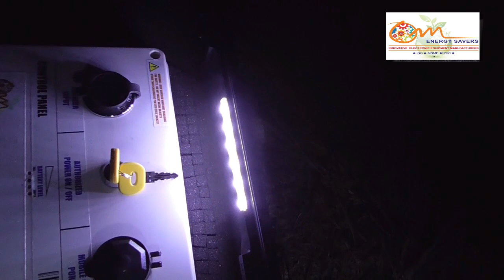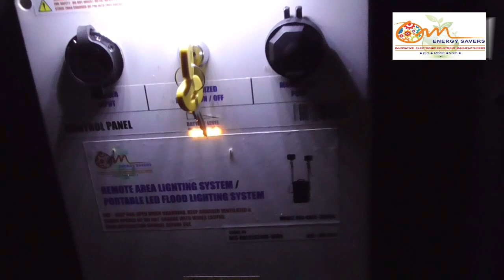2X24W Remote Area Lighting System by Om Energy Savers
Field Demo of 2X24Watt Remote Area Lighting System, designed & manufactured by Om Energy Savers, Mumbai, for more information please or call .